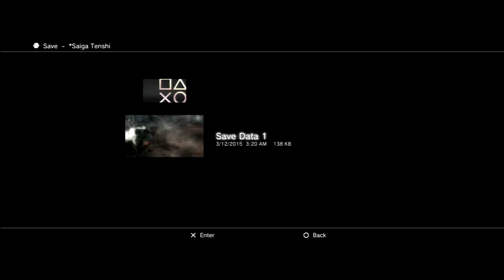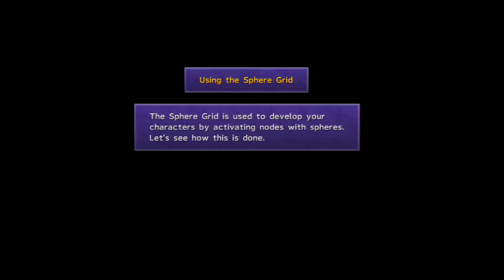Final Fantasy X Episode 2 Introduction to Sphere Grid and some Borderland Thugs